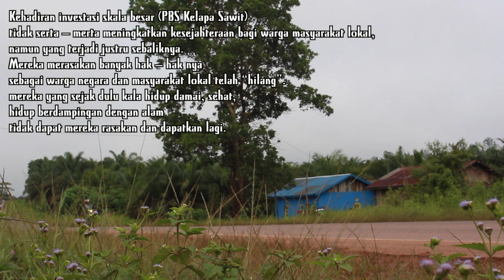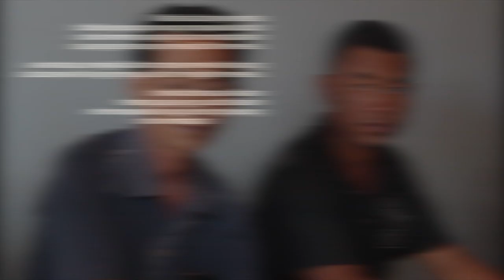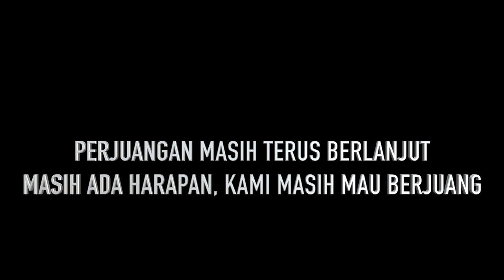Pergumulan di balik Perusahaan Kelapa Sawit (the struggle behind the oil palm company)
Kehadiran investasi skala besar (PBS Kelapa Sawit)
tidak serta – merta meningkatkan kesejahteraan bagi warga masyarakat lokal,
namun yang terjadi justru sebaliknya.
Mereka merasakan banyak hak – hak nya
sebagai warga negara dan masyarakat lokal telah “hilang”.
mereka yang sejak dulu kala hidup damai, sehat,
hidup berdampingan dengan alam
tidak dapat mereka rasakan dan dapatkan lagi.

Large scale investment presence (PBS Palm Oil)
not necessarily improve welfare for local people,
but what happened was the opposite.
They feel a lot of their rights
as citizens and local people have been "lost".
those who have always lived peacefully, healthily,
living side by side with nature
they can't feel and get it again.

copyright : dayakvoices2018